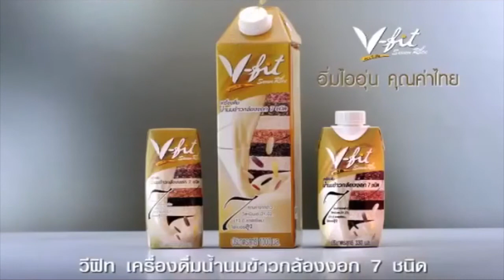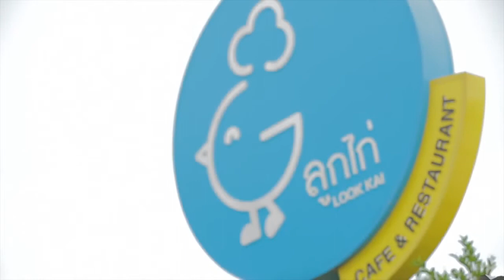Cozy Livingroom | โสดอย่างไรให้สตรอง (ตอนที่ 2)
หลังจากฟังความคิดของแต่ละคนกันแล้ว มาฟังเรื่องราวดีๆสำหรับคนโสดกัน ว่าโสดอย่างไรให้ชีวิตก็มีความสุขได้ กับพี่โบว์ในเรื่องของ โสดอย่างไรให้สตรอง